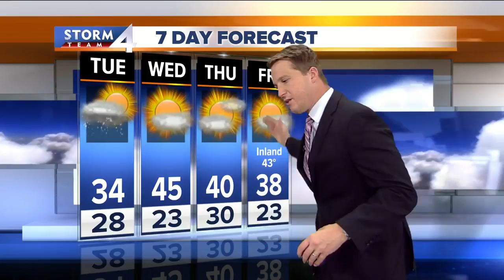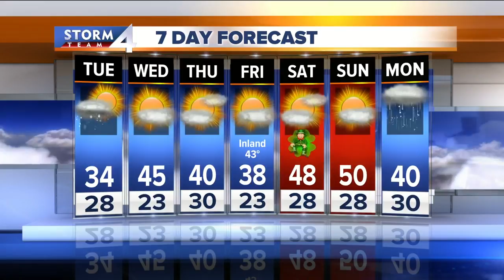Tuesday's Storm Team 4cast with Brian Niznansky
A few more snow flakes this afternoon, but we'll soon start to see the 40's and 50's towards the end of this week.